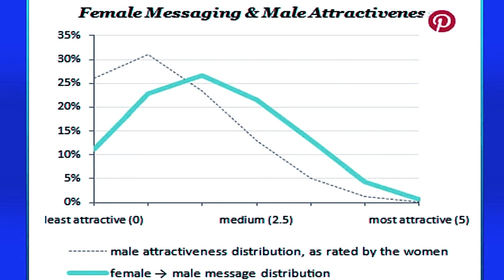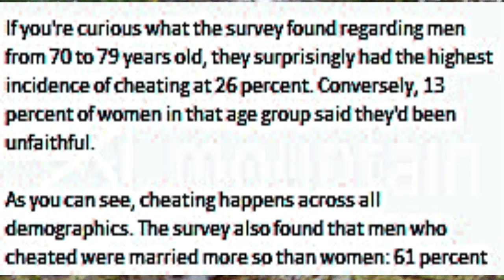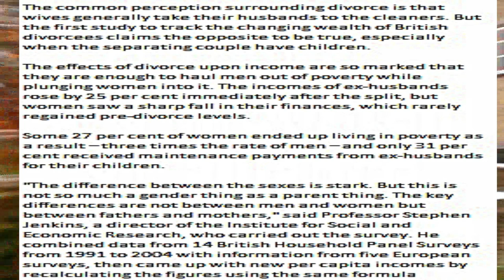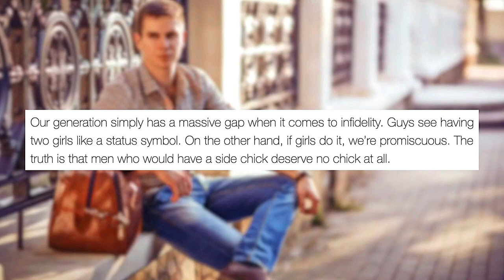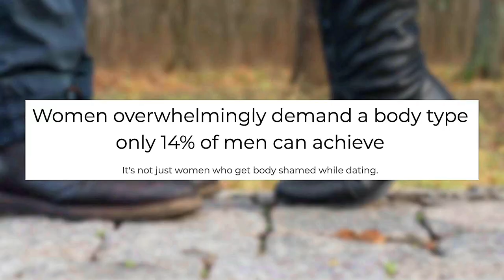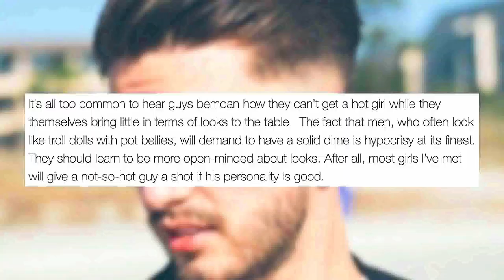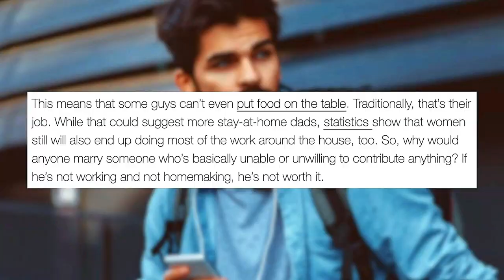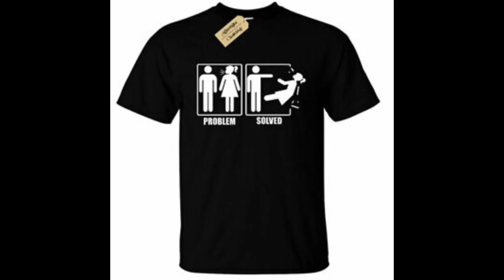Terrence Popp giving misinformation about marriage, divorce, cheating, attraction ect.